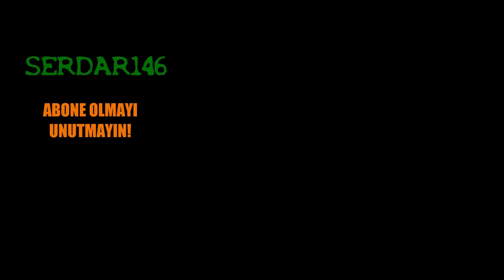DENİZİN ALTINDAKİ UFO - GTA V Gizemleri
Merhaba dostlarım, ben Serdar! GTA 5 Gizemleri'nin bu bölümünde, Paleto Bay'in kuzeyinde, denizin altına çakılmış olan bir UFO'yu inceliyorum ve GTA 5'teki UFO'lar ile Chilliad Dağı'ndaki duvar resmi hakkındaki teorim hakkında kısa bilgi veriyorum. Mt Chilliad Duvar Resmi'nin Gizemi'ni çözmek için uğraşıyorum bu aralar ve 2017 Yaz Tatili gelmeden çözebileceğime inanıyorum!